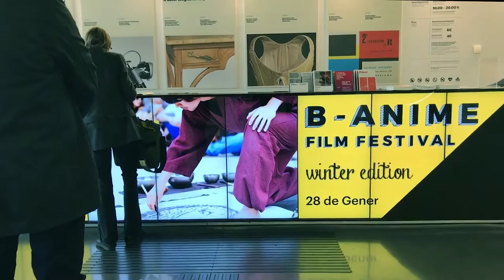CoolJapan.es en B-anime Film Festival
B-anime Film Festival (Winter edition) y exhibición de Mitsuru Nagata.

Barcelona, 2017